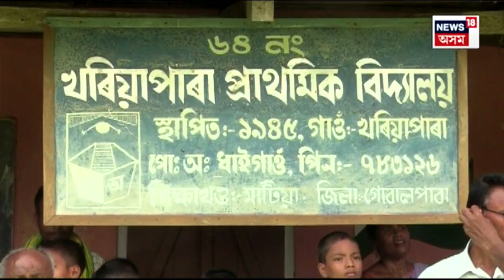Goalpara ৰ চৰকাৰী বিদ্যালয়ৰ দুখ লগা ছবি | ছাত্ৰ-ছাত্ৰীৰ অভাৱত বন্ধ কৰি দিয়া হ'ল বিদ্যালয় | N18V